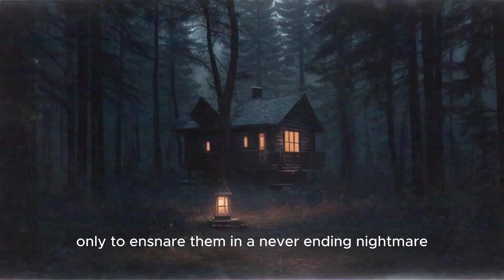True Horror Home Alone Story | You Definitely Need to Hear This | Scary Stories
In this video you will hear True Horror Home Alone Story
You Definitely Need to Hear This !!!
In this video you will hear  scary story that will brighten up your evening.

In this video we tell about the events that happened to a guy at home alone.
Get ready for an exciting and frightening journey into a world of strange and unexplained happenings. We will uncover sinister secrets, unfathomable phenomena and mystical secrets.

Each tour begins with legendary tales of ghosts, spiritual hauntings, and unclean forces that come to life during nighttime services. We will tell you about eerie sounds, screams from the depths of evil.
Enjoy listening to these three different true and creepy horror stories
Disclamer:
All names and events are fictitious, any coincidences are accidental, the author is not responsible for anything that happens in this video.